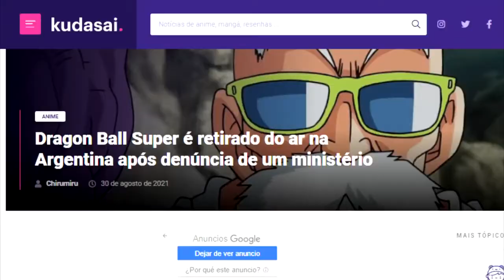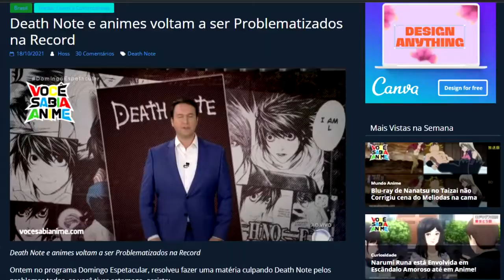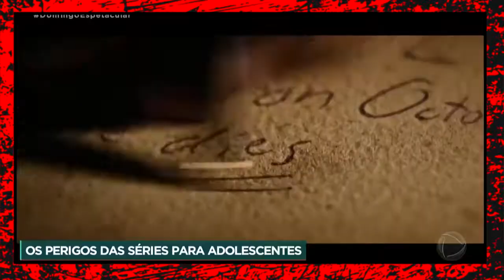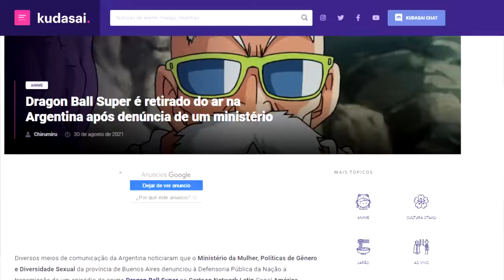❌ POLÊMICA ❌VARIOS ANIMES SENDO CANCELADOS Death Note, Dragon Ball Super e Boku no Hero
🎁 𝐌𝐚𝐧𝐝𝐞 𝐮𝐦 𝐩𝐫𝐞𝐬𝐞𝐧𝐭𝐢𝐧𝐡𝐨 ❤
RICARDO PIMENTA
Caixa Postal 266 - Cep: 32600971
BETIM / MG